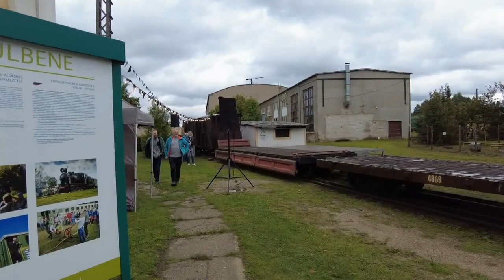Bānīša svētki 2023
Paviesojos Bānīša svētkos Gulbenes stacijā, Stāmerienes stacijā, Papardes stacijā un Alūksnes stacijā.
  Gulbenes-Alūksnes bānītis ir pēdējais regulāri kursējošais šaursliežu dzelzceļš ne tikai Latvijā, bet arī visā Baltijā, un, lai suminātu šo unikālo vēstures un kultūras objektu, kopš 2000.gada katru septembra pirmo sestdienu tiek rīkoti Bānīša svētki.

Gulbenes-Alūksnes dzelzceļa posms ir vienīgais vispārējās lietošanas šaursliežu dzelzceļš Baltijā. 33 kilometrus garais posms ir saglabājies no šaursliežu dzelzceļa līnijas Stukmaņi (Pļaviņas) -Valka, kuras ekspluatācija sākās 1903.gadā. Gulbenes-Alūksnes bānītis ir vienīgais dzelzceļš Latvijā, kurš atzīts par valsts nozīmes kultūras pieminekli. Šo dzelzceļa līniju apsaimnieko privāta kompānija "Gulbenes-Alūksnes bānītis"